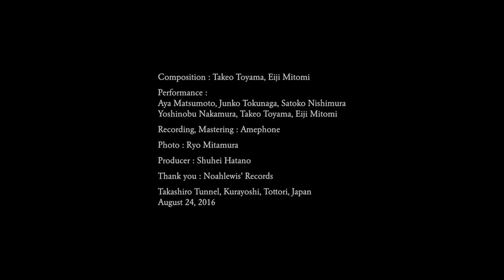Wandering Tone Chimes in D major (Full Version)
Composition : Takeo Toyama, Eiji Mitomi
Performance : Aya Matsumoto, Junko Tokunaga, Satoko Nishimura, Yoshinobu Nakamura, Takeo Toyama, Eiji Mitomi
Recording, Mastering : Amephone
Photo : Ryo Mitamura
Producer : Shuhei Hatano
Thank you : Noahlewis’ Records
Takashiro Tunnel, Kurayoshi, Tottori, Japan

作曲：トウヤマタケオ、三富栄治
演奏：松本文、徳永淳子、西村知子、中村好伸、トウヤマタケオ、三富栄治
録音、マスタリング：アメフォン
写真：三田村亮
プロデュース：波田野州平
協力：ノアルイズ・レコーズ
2016年8月24日鳥取県倉吉市高城隧道